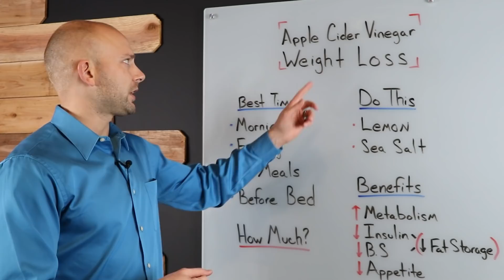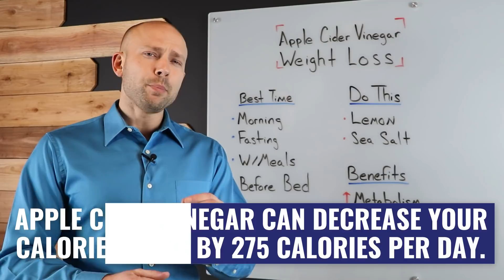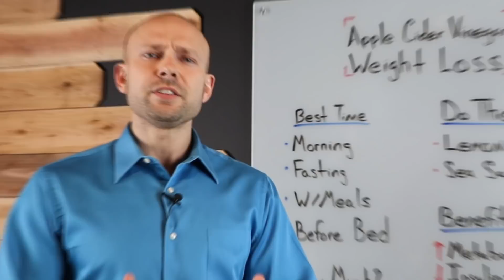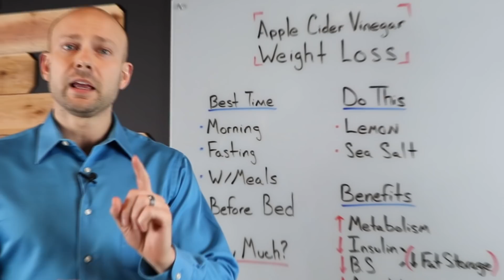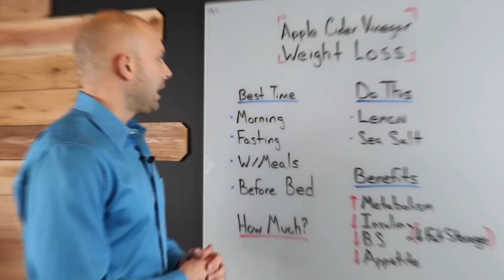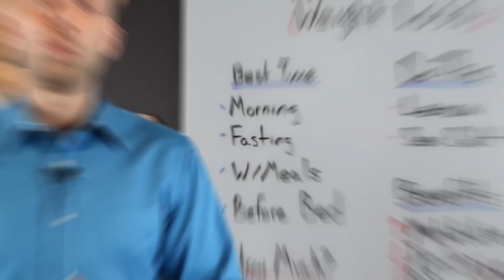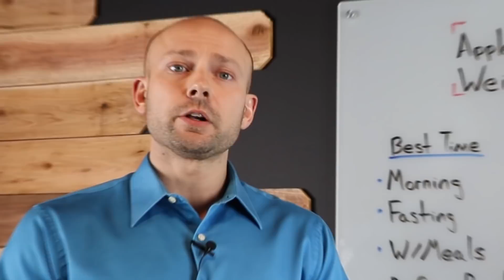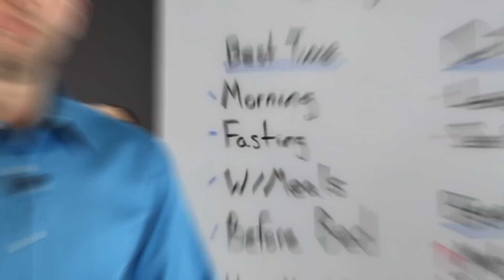Apple Cider Vinegar Weight Loss Rules - Must See!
Apple Cider Vinegar Weight Loss Rules - Must See! is a video teaching all the apple cider vinegar benefits that you need to know about. The best time to drink apple cider vinegar is broken down into morning, fasting, with meals, and before bed. These are the top times to drink acv and will certainly offer you great benefit. In this video I also share my opinions of apple cider vinegar gummies and what you should use instead if you want to improve your health.